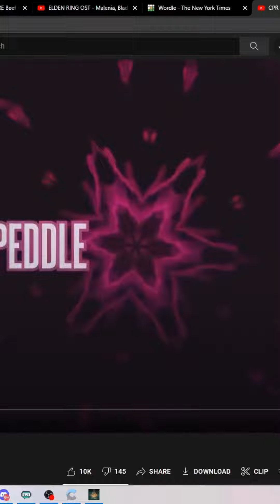he died of cringe, and so did his character (supertf)